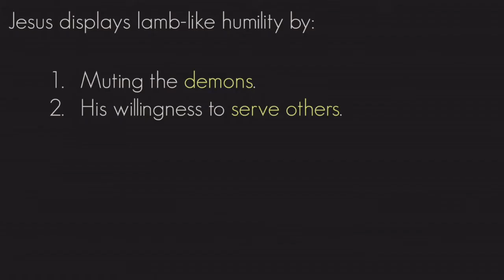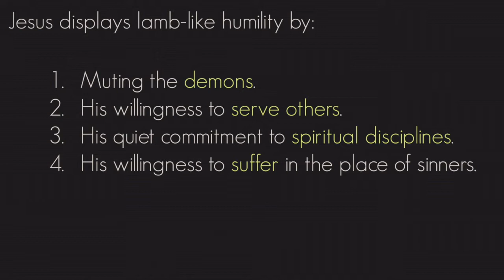07.03.22 The Lion and The Lamb - The Lamb's Humility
Today we continue our study in the book of Mark and conclude the first chapter looking at verses 32-45.
Last weeks sermon title was “The Lion’s Pride” – seeing that Jesus, the new King, is establishing a kingdom that lays claim over sin, sinners, sickness, disease and all demonic strongholds. So we could say Jesus, the Lion of Judah, has a pride that stretches over every area of the globe, into every tribe, into every family, every parliament and every facet of the culture…
Today’s sermon, in contrast, is called the “Lamb’s Humility” – contrasting the unlimited power and authority of Jesus, with his humble meekness.